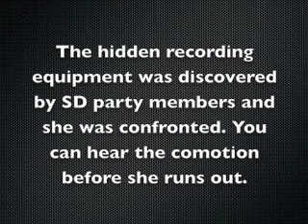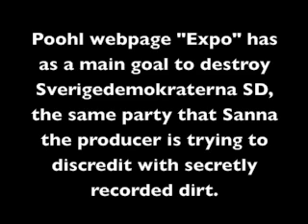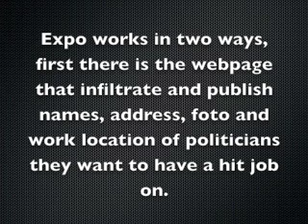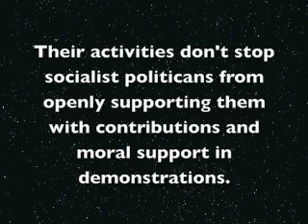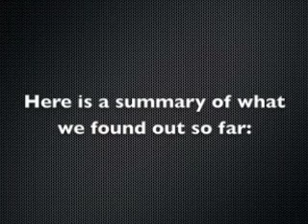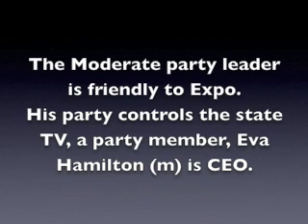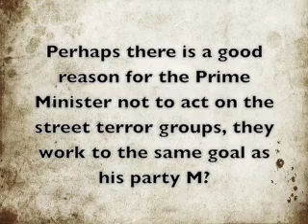Swedish state media corrupt to the core. Producers with extremist links revealed.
The Swedish government owned and controlled media Sveriges Radio (SR) was used to infiltrate and slander political opponents to the ruling party.  They infiltrated the political party Sverigedemokraterna (SD) for six monthts and rigged a state employed agent with hidden video and audio equipment and taped as much as they could.

The state agent Caroline Stenman was discovered during a 3-day cruise with the SD party leadership.

SD confronted the criminal and she escaped leaving the video equipment behind and ran to another cabin where her producer was hiding. This happened in January 2009. Only a few days later the SD politician and a friend was nearly assassinated by assassins using knifes. The 2 SD politicians managed to flee to a restaurant and locked the criminals out. One of them has now been identified.

After research we found that the female producer of the show "Kaliber" Sanna Klinghoffer is friend with a known street terror promoter, Daniel Poohl. He has a website and its only purpose is to destroy SD and similar political parties.

Poohl has also listed the state media producer Sanna Klinghoffer as friend on Facebook and this information may disappear from Facebook in the very near future. Surely they would not want this link between them to become known.

Poohl is at this moment sending out Facebook invites to about 100 friends for a seminar about "how to stop SD from winning seats in the EU election."

To summarize, the state media and the extremists at Expo and the Moderaterna party (M) are all three ust before the EU election driving campaigns against SD.

AND THEY ARE ALL CONNECTED AND PERHAPS COORDINATED.

(NEWS Feb, 22 -09. The SR producer and the extremist Poohl removed all traces of the friendship on Facebook. They coordinated this removal of evidence, but we have the  screenshots, the evidence is preserved. Why did they do this, are they guilty to attempt of murder?)
The prime minister, Mr Reinfeldt from Moderaterna M is also friendly with Expo, he has written an article for these extremists webpage.

So we have discovered several disturbing things. Moderaterna is in control of the state media SR. SR is trying to discredit an opposition party and will thereby directly help Moderaterna shortly before the EU election. SR's producer is friend with Poohl who has very good contacts among the street terror groups that try to assassinate SD politicians.

The SD politician who made Poohls friend Klinghoffer upset was nearly assassinated only days after he took their hidden video equipment and confronted them.

The question is if Klinghoffer and Poohl ordered the assassination of the SD politician?

There won't be any police or secret police investigation of this attempt of murder since Moderaterna may be harmed by any discovery that his state media producer may be responsible.

This scandal is out but most media is government controlled and state TV have already turned the news to reflect negatively on SD instead of being truthful explaining that SR is corrupt to the core and is only trying to slander one group.

The big media "lid" prevents this from coming out and will not be reported in an objective manner. "The lid" is covering up this story most likely due the all medias dependency on governmental funds which they would not survive without, the so called Presstodet.

The only media that can be trusted is therefore free media like bloggers and youtube etc. Government is taking actions to trace bloggers which may lead to a ban on free media.

The method Expo use is to publish names, address and pictures of SD politicians and other they don't like. These lists of politicians is used by the street thugs and street terrorgroups Afa and Antifa.

Afa/Antifas methods of operation is to try to kill, beat, destroy the homes, cars, offices or meeting rooms of the politicians, police, judges or others that they hate.

They work with pure street terrorgroups

The largest party in the ruling coalition, Moderaterna (M) is actively campaingning against Sverigedemokraterna SD since SD now is gaining fast and taking many voters from M they feel pressured since an importat election to the European Union (EU) is coming up this summer in only a few months from now.

The "hit job" that the state media is trying to produce is reportedly scheduled to be on just before the EU election. The corrupt state media want to make sure they have maximum effect to influence the voters.